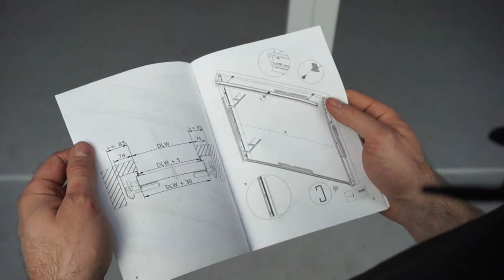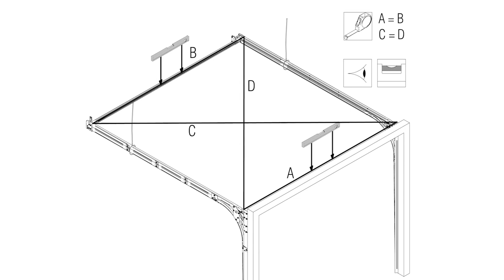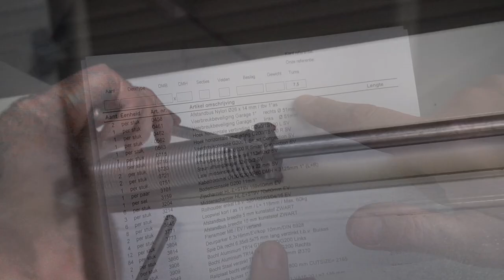Installation Movie Beban Villa Door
With this movie you see how easy it is to install a beban Villa garage door